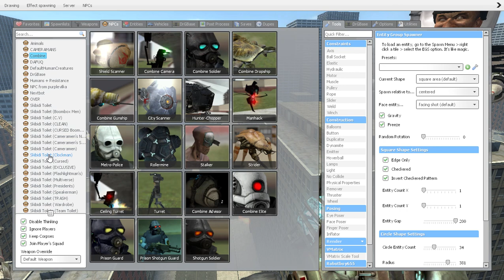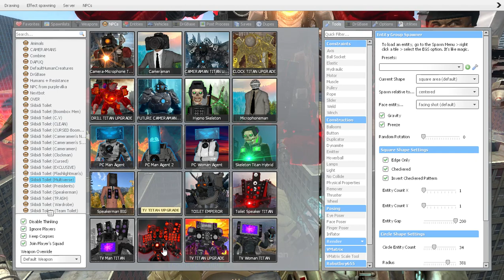Skibidi toilet (68) camera titan